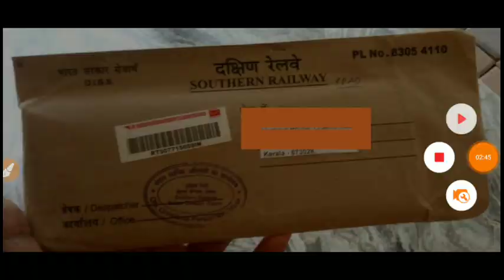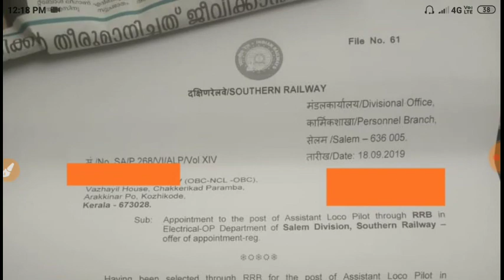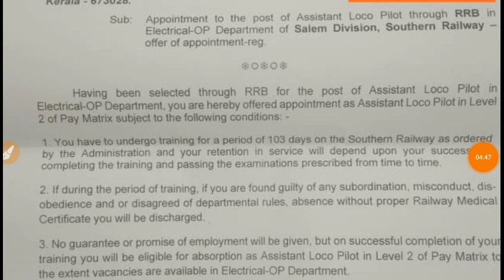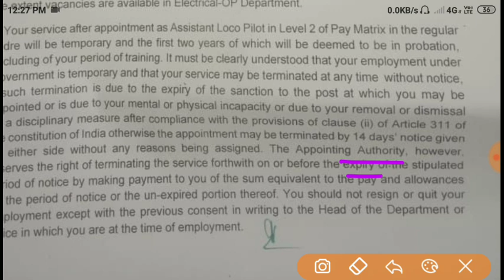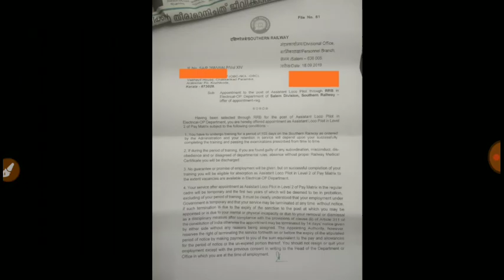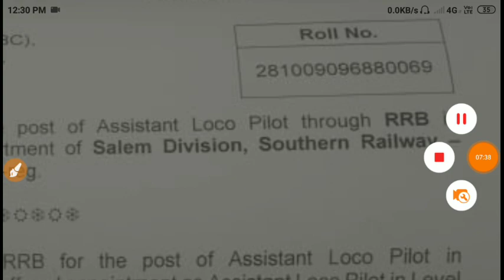ALP Joining Start RRB Chennai Technician Panel Update Traning Schedule Release RRB Chennai Zone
देखे सारा रेलवे के बारे में